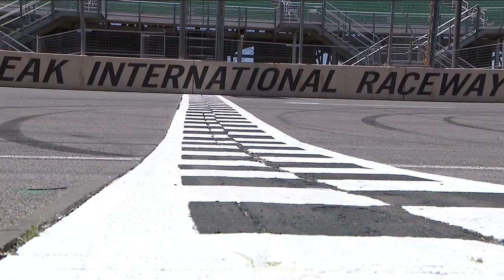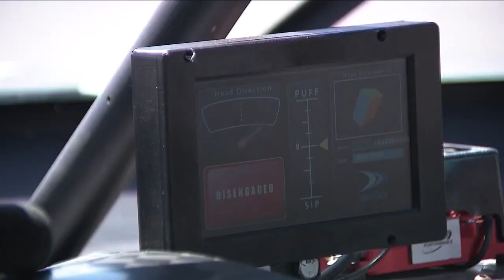Man who is quadriplegic drives NASCAR racecar using his brain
German Aldana suffered a spinal cord injury that left him quadriplegic. Through a microchip implanted on the surface of his brain, Aldana was able to drive a NASCAR racecar around Pikes Peak International Raceway by himself.